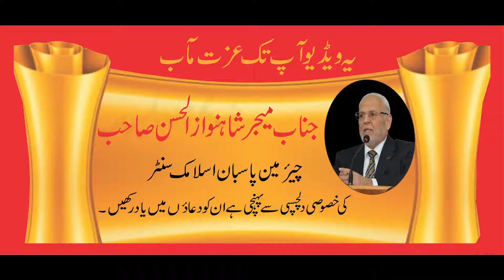Hazrat Umar e Farooq R.Z Ki Aek Numayan Sift l Nafas Ka Ehtasab l Mufti Syed Mujeeb ur Rehman Shah